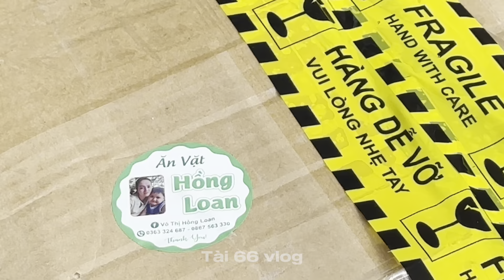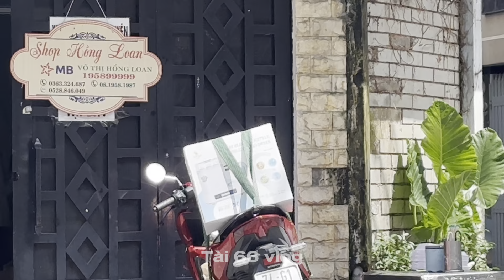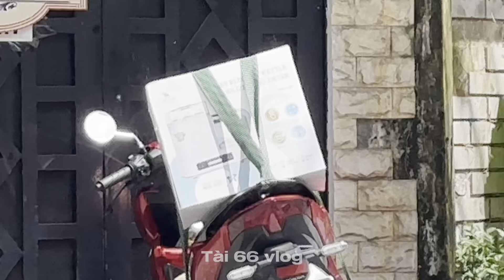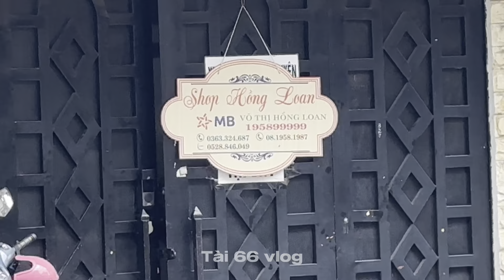LUẬT SƯ HÌNH SỰ ĐẾN NHÀ HỒNG LOAN Trưa 6/11